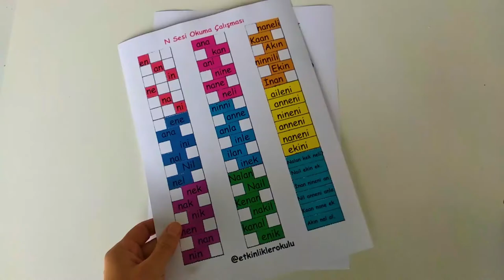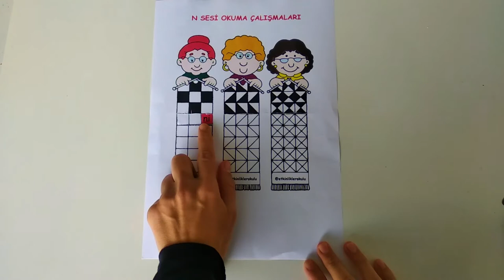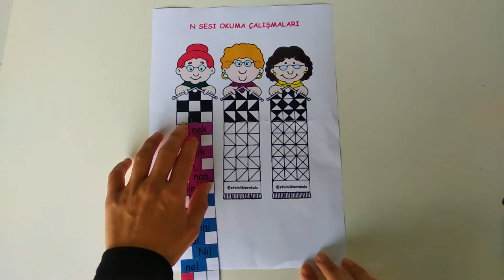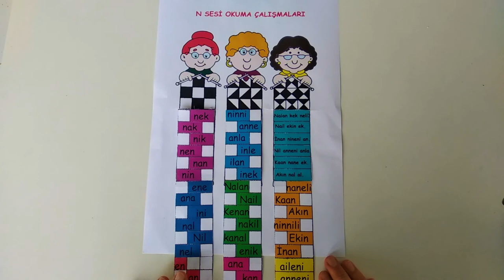'n' Sesi TONTON NİNELER Okuma Çalışması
'n' sesi okuma çalışmaları Aşağıdaki bağlantıdan videodaki çalışma kağıdının pdf halini indirebilirsiniz.